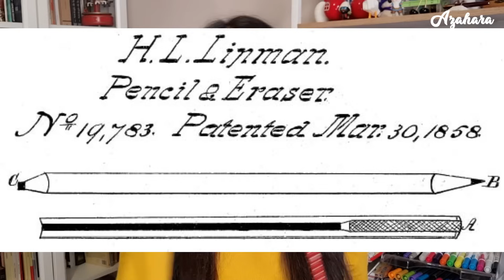✏️ HISTORIA DEL LÁPIZ: Descubre su Fascinante Evolución desde Roma hasta Hoy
🏛️ EL LÁPIZ TIENE UNA HISTORIA MUY CURIOSA DESDE SUS ORÍGENES EN LA ANTIGUA ROMA...
🏭 ... HASTA SU PERFECCIONAMIENTO EN EL SIGLO XIX, EL CUAL LLEGA HASTA HOY DÍA.
👀 ECHA UN VISTAZO A ESTE VÍDEO EN DONDE TE CUENTO LA INTERESANTE HISTORIA DEL LÁPIZ + INFO ⬇️⬇️